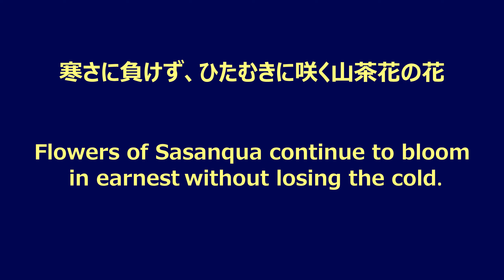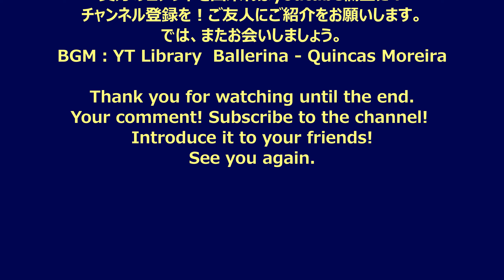寒さに負けず、ひたむきに咲く山茶花の花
冬は色が少ないので、濃いピンクや赤い色の山茶花を野梅と一緒に撮っていました。ご承知のように、山茶花（サザンカ）はツバキ科ツバキ属の一種で、日本の固有種です。山茶花の花は、冬に咲き、受粉が終わる早春に花弁がパラパラっと散ります。
山茶花の魅力は、冬が来て他の花が枯れても、寒さに負けず、ひたむきに咲き続ける姿です。
Since there are few colors in winter, I took pictures of dark pink and red sasanqua flowers with wild plum blossoms.
As you know, Sasanqua is a member of the genus Camellia of the Theaceae family and is endemic to Japan. The flowers of Sasanqua bloom in winter, and the petals are scattered in early spring when pollination is finished.
The charm of Sasanqua is that even if winter comes and other flowers die, they will continue to bloom in earnest without losing the cold.